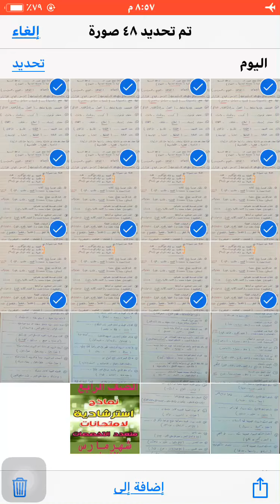نموذج استرشادي بالاجابه شهرمارس عربي الصف الخامس ترم تاني